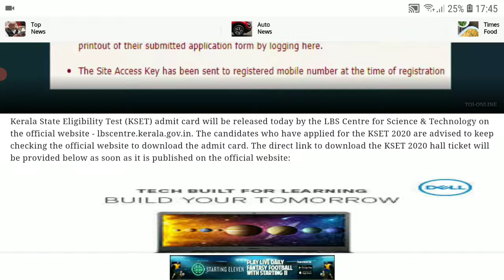KSET ADMIT CARD TO BE RELEASED | LATEST UPDATE | EDUCATIONAL NEWS